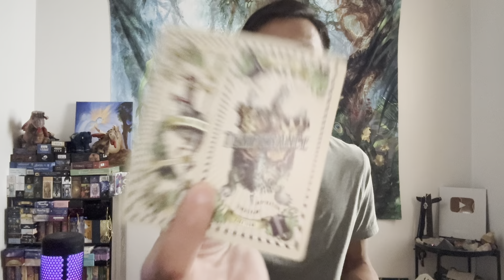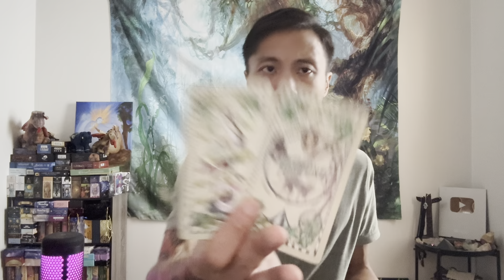Libra ♎️ Career $ - You Are Going To Be Set For Life Libra!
This is a general career/money reading for Libra Sun, Moon, Rising, Venus, and Jupiter signs for November 2023. We will look at your overall energies surrounding you for the month in career/money, and then we will see what you can expect and look forward to.

Decks used in this reading:
The 5-cent Tarot 2nd Edition